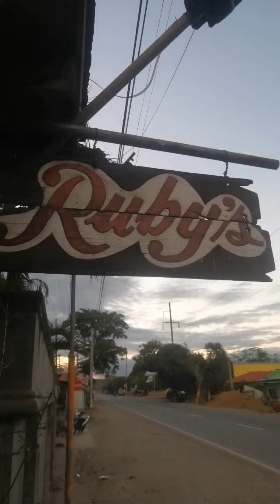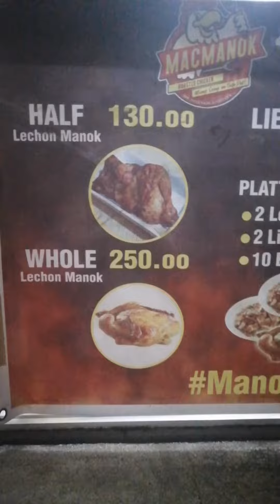At Rubys Panciteria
Pabday blowout

Happy Birthday uncle celo and Aunt Rely